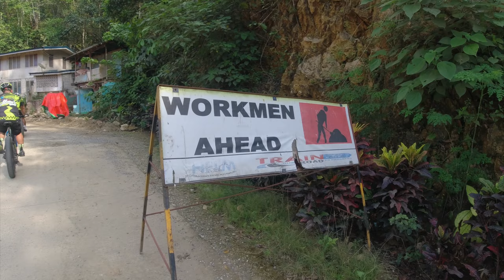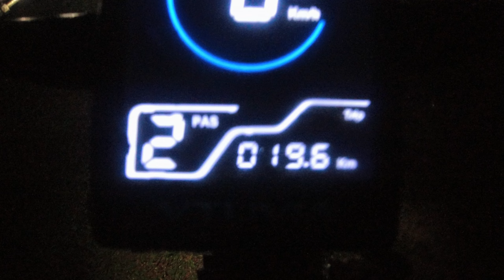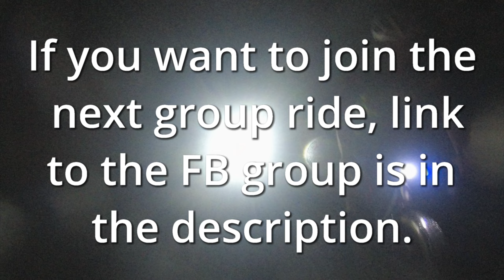040 WET LOOP | Toledo FatBike Group Ride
Pipo got a new fat bike. Bunyagan derecho!

Got a fat bike? Join our next group ride.